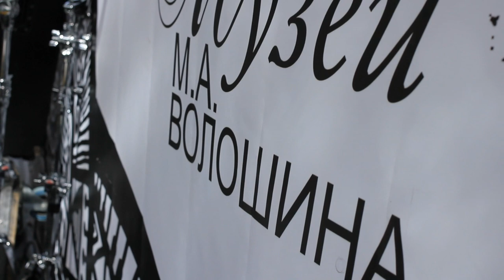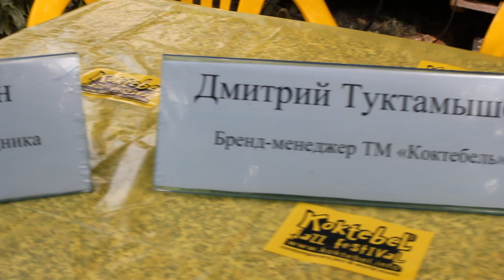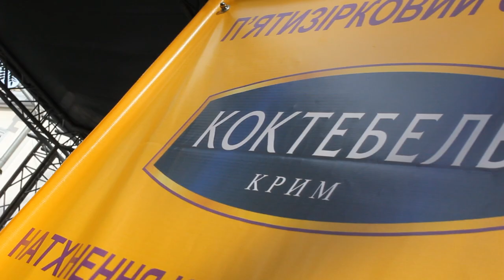Джаз Коктебель 2011г. (СУПЕР ВИДЕО), Part 1 Павел Бажов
Если вы были на джаз фест возможно вас засняли..
Тут можно посмотреть полную версию

добавляйтесь в группу